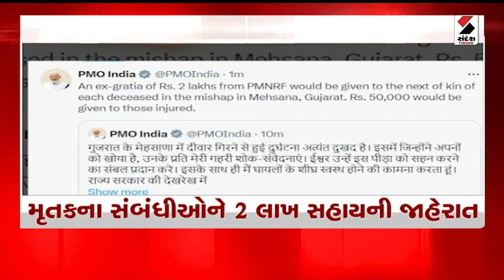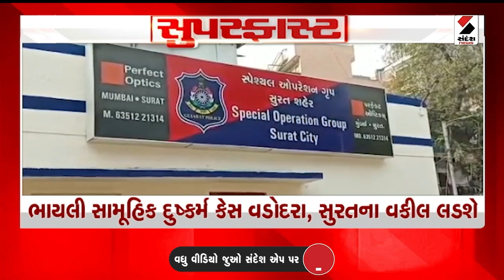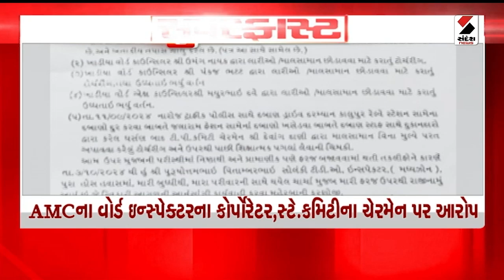Superfast News | Gujarat Rain | Monsoon 2024 | Surat Rain | Diu | Resort | Police | PM Modi